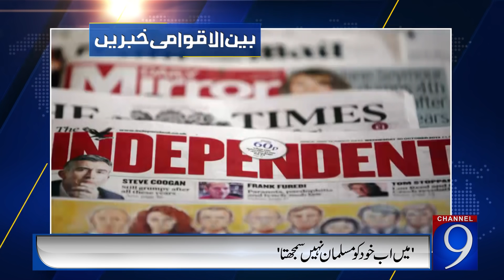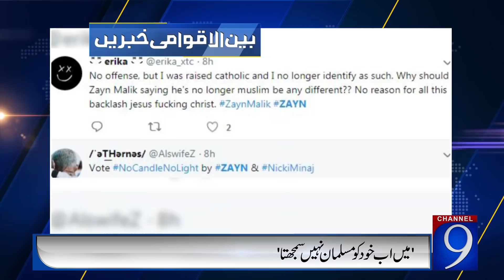I'm Not Muslim | Zayn Malik